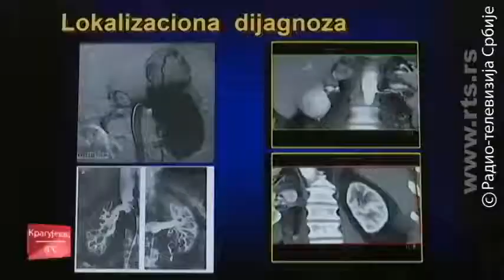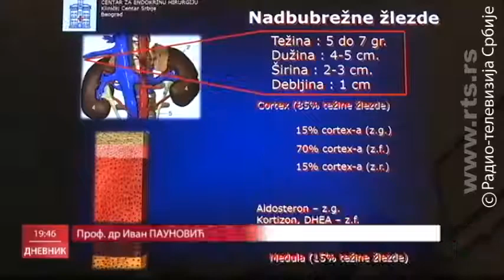Adrenal gland workshop at Centre for endocrine Surgery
In march 2019, the Centre for endocrine surgery of the Clinical Centre of Serbia organised a two-day workshop for adrenal gland surgery. We thank Dr Martin K. Walz for taking his time to come to Belgrade and share his experience with the endoscopic retroperitoneal approach to adrenalectomy.